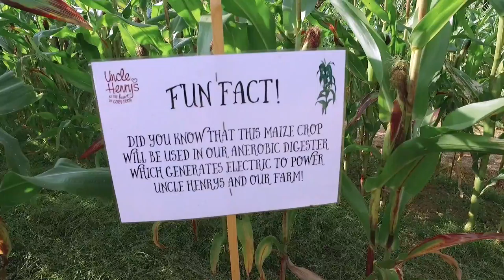Uncle Henrys Maize Maze 2016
Check out this amazing footage of our Maize Maze 2016 at Uncle Henry's courtesy of OCL Remote Aerial Solutions!

Our Maize Maze will re-open in 2017 so please check out our or sign up to our e-newsletter for all our monthly news, events and offers!